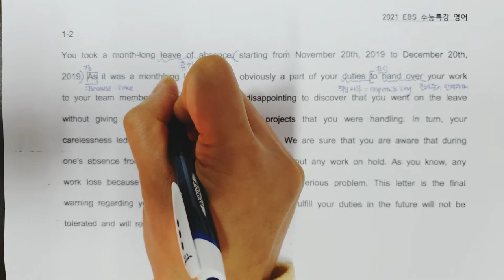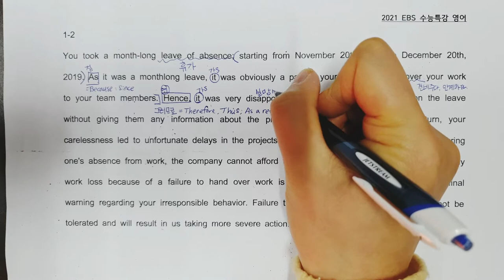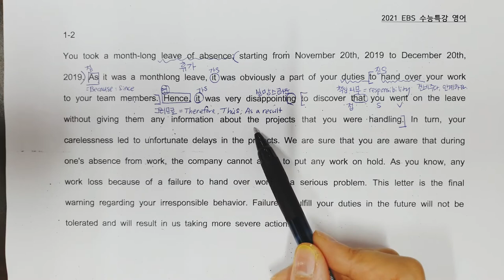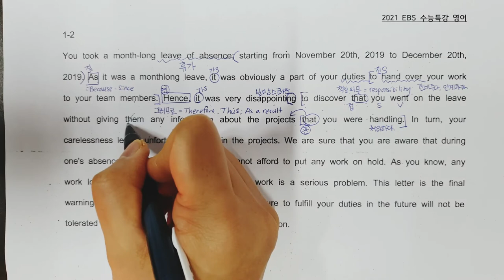2021 EBS 수능특강 영어 1강 2-2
2021 EBS 수능연계 수능특강 영어 1강 2번 지문의 두 번째 부분입니다. 동영상 업로드 후 빠른 화질개선을 위해 한 개의 지문을 여러 개로 나누어서 올립니다. 이어서 추천되는 지문을 바로 재생으로 봐주세요!